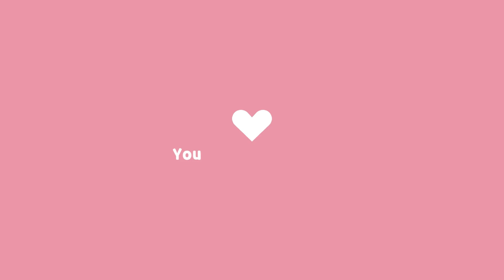Sutherland Permanent Work From Home Job | Work From Home Jobs In Hindi | Latest Job Updates In Hindi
Images & Jobs are taken from the following :
2.SUTHERLAND